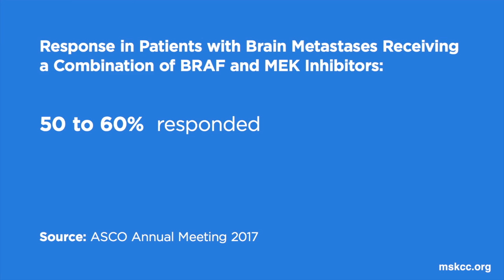Dr. Paul Chapman explains recent melanoma study findings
Hear from Dr. Paul Chapman about the latest research in melanoma.